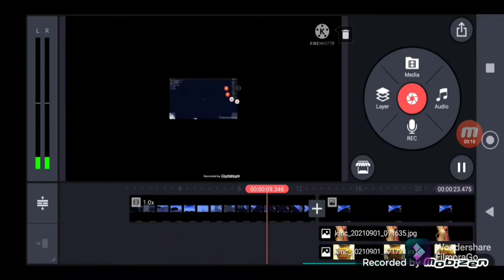lion king remix song